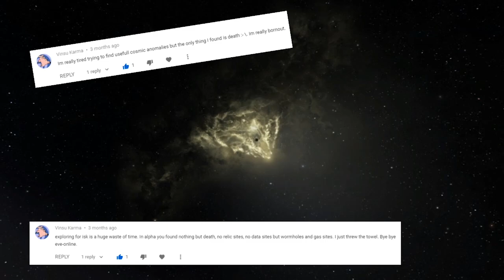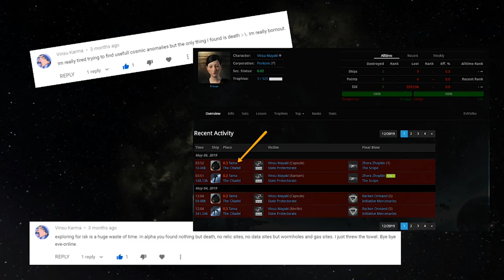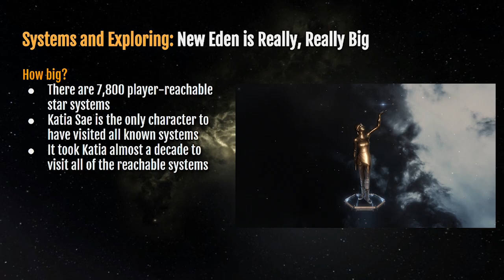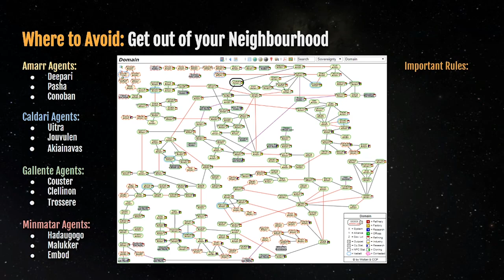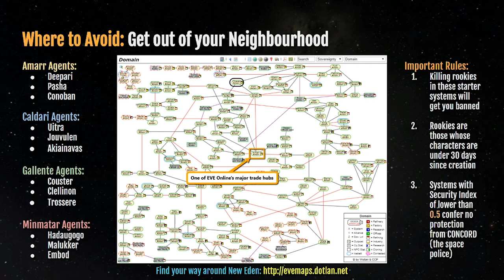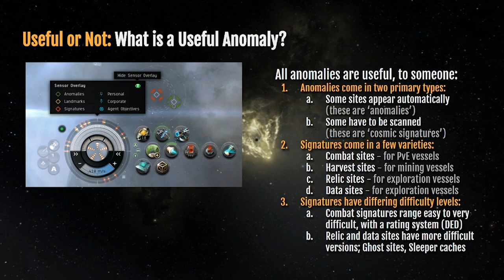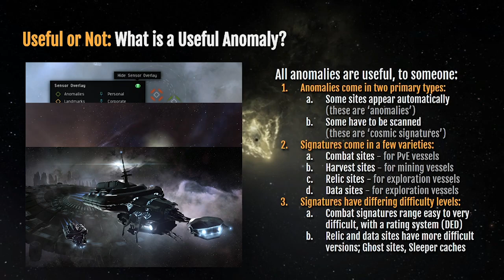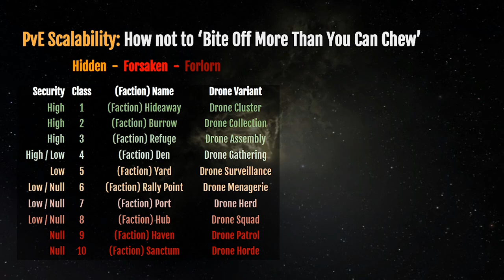Tips and Tricks | Useful Anomalies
In this video I address what I perceive to be the primary two problems with advice given to new players in EVE Online as it reports to scanning and exploration. This video was made to address the questions of a player who goes by Vinsu. Vinsu (indirectly) asked two questions:
1. How and where do I find useful anomalies?
2. How do I find systems which aren't already cleared out?

Where I hope to steer new players is away from the same behaviors that many new players are encouraged to observe, and instead to consider every situation as an opportunity. I differentiate between cosmic signatures and anomalies, and strongly advise new players to consider any and all signatures they successfully scan as opportunities to develop their entrepreneurship. Sell their locations to other players!

I welcome any and all comments and questions in the comments section below. I will link other useful resources below, and in the end cards at the end of the video.